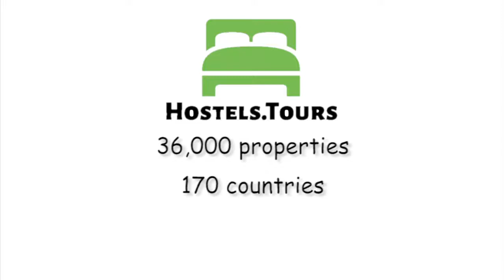Marin Apartment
Check availability, price, reviews and discount on Marin Apartment can be found

Marin Apartment is a new luxury apartment in Zadar, on the second floor of our family house in the quiet neighbourhood of Petrići - Belafuža. This air conditioned apartment can accommodate 4 +2 persons. It consists of a large living and dining room, 1 bedroom with double bed, one room with twin beds, bathroom, modern kitchen. 2 extra beds can be added. In the apartment there are two large balconies, one covered  which enjoys a sea view and the other facing the west -12 m length. Available to guests are the use of a washing machine, dishwasher.Please note:Check-in from 12:00 - please advise us in advance of your time of arrival so we may be there to welcome you.Check- out by 10:00Cancellation policy is 3 days in advanceWe accept payment by only cash Breakfast is not included.Taxes are included.